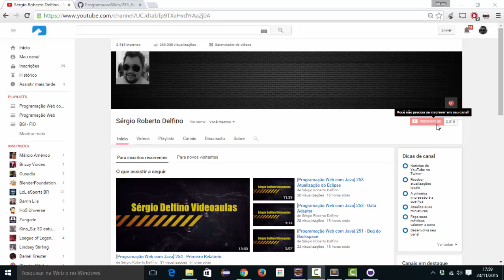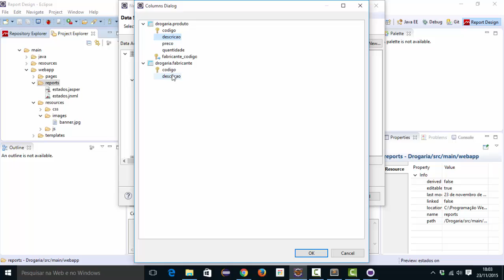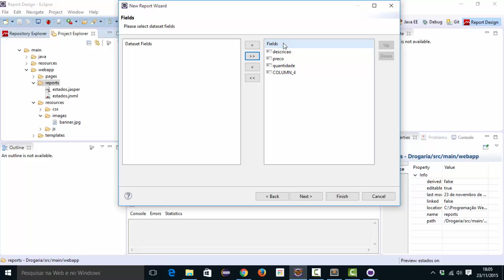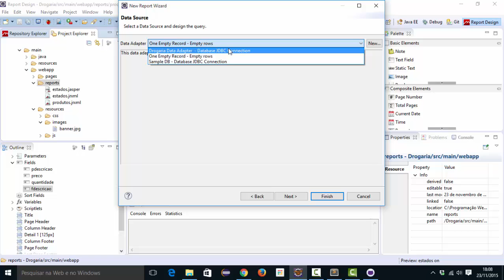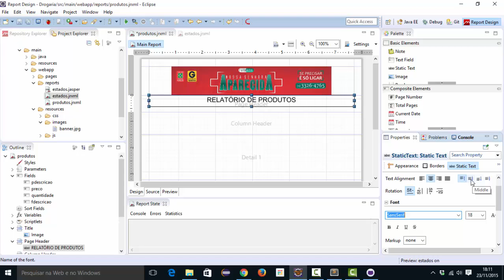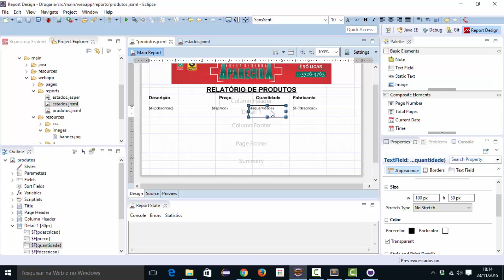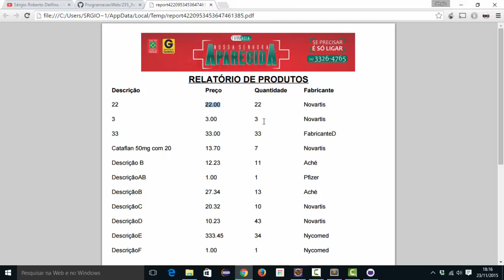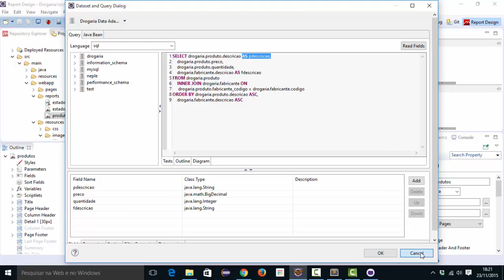[Programação Web com Java] 256 - Relatório de Produtos